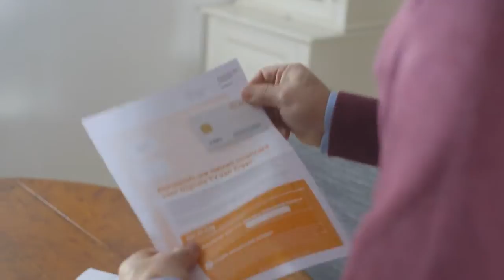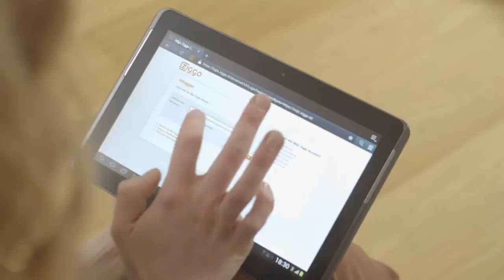Ziggo | Smartcard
Klanten van Ziggo moeten binnenkort hun Smartcard vervangen. Om dit aan te kondigen produceerde Yune Video een infomercial waarin de te doorlopen stappen van de Smartcard-wissel uitgebeeld worden.